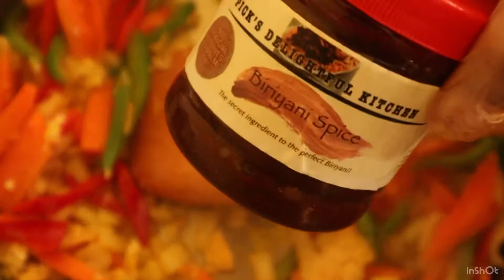Meat and Green Banana Stew